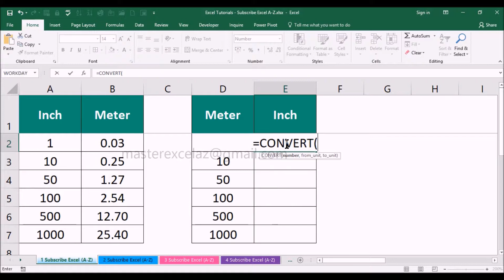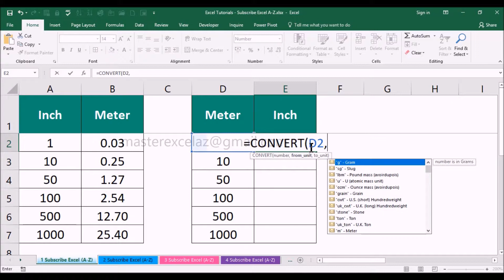How to convert inch to meter & meter to inch in excel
This video shows you how to Convert Inch to Meter and Vice versa in MS Office Excel Spreadsheet 2016.